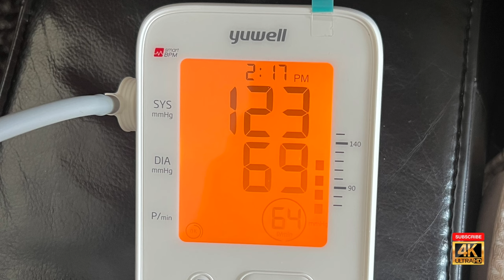Going Carnivore in Thailand - Today's Successes - Blood Glucose & Blood Pressure Results - Day 22